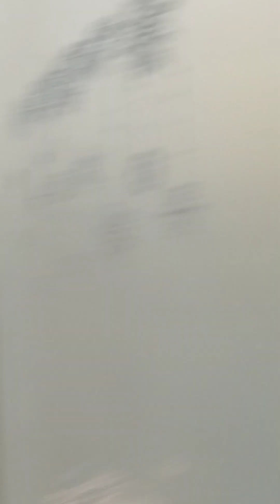vlog#32_@followers 💉💊2nd shot of injection 11/ 9/23 all about my Tendonitis journey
Vlog #33_(Part 2) 2nd shot of injection for my tendonitis 😭this tym may anesthesia na sobrang sakit